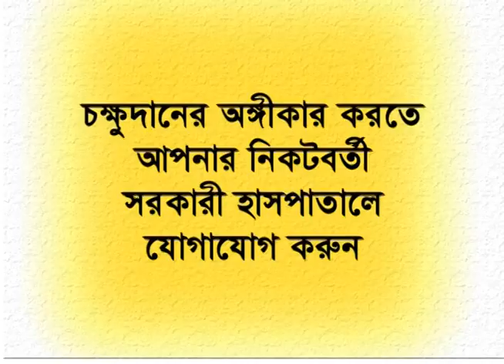Eye Donation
Made By AD VARIETIES